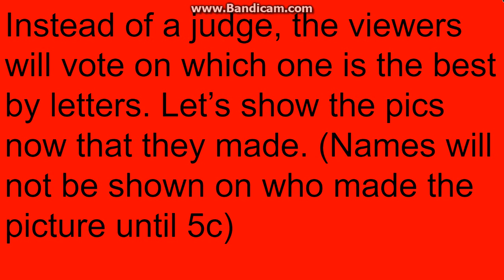logo editing object thingys camp again - episode 4b